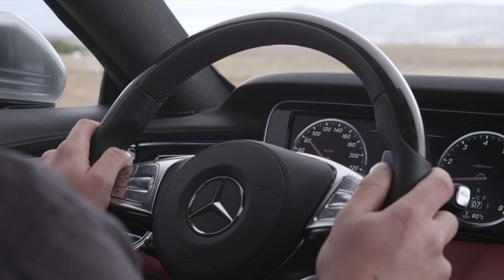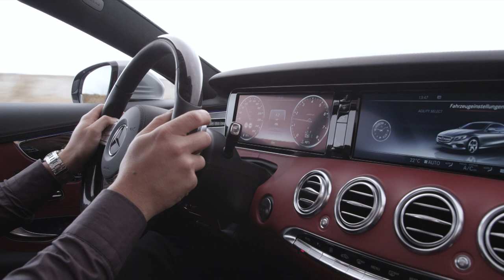2014 Mercedes S 500 4MATIC Coupé driving footage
The model's design combines a long hood with a low greenhouse and muscular wheel arches hosting rims in sizes ranging from 18 to 20 inches. The vehicle hosts a 2945mm wheelbase within an overall length of 5027mm, an 1899mm width and 1411mm height.

Step inside the premium cabin and you will immediately notice it's mostly carried over from the sedan but with a "Super Sport" steering wheel and the analog clock has been removed. In the back there are two individual seats while the interior can now be had in new saddle brown, Bengal red and porcelain hues. There's also an optional head-up full-color LED display projecting the virtual imagine with relevant details into the driver's field of vision to avoid distractions.